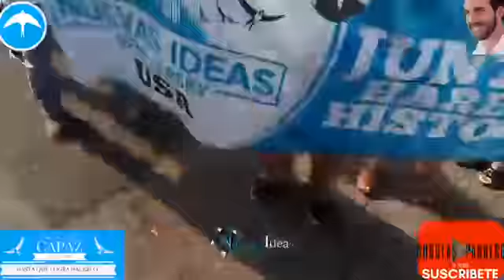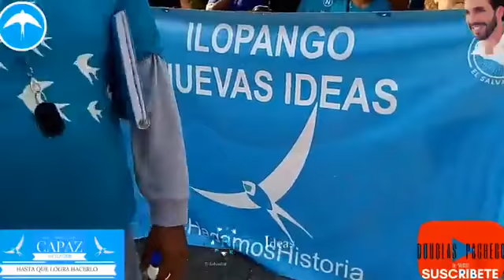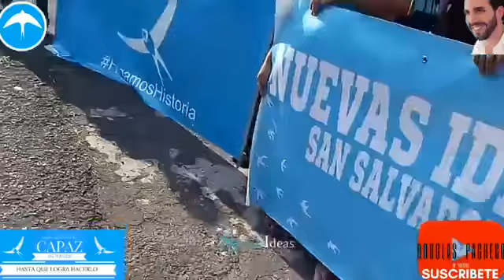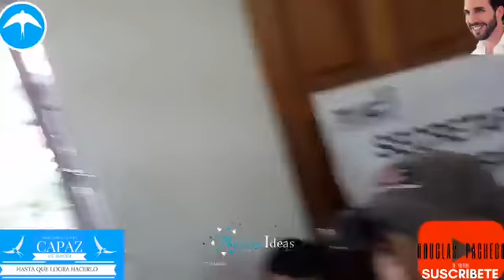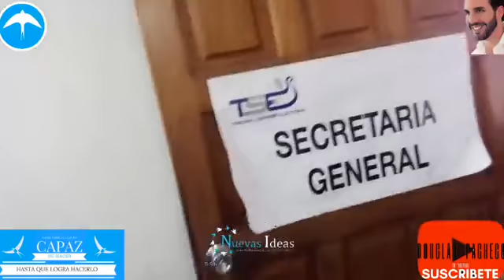ENTREGA DE LIBROS Y SOLICITUD DE PARTIDO - CHEQUEO DE LIBROS NUEVAS IDEAS